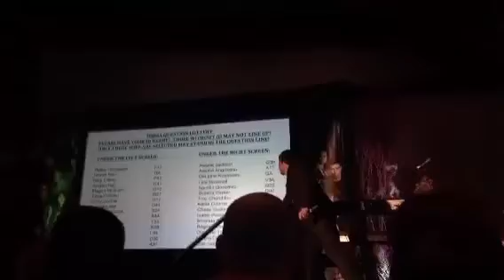ATLCON 2016 end of R2M + (FULL) Misha panel via periscope by @kamyb22 (kamy1234 on peri)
Go show some love for sharing -- & reminder that periscope is Not Meant For This -- this is intended to be the first/most complete video available, not the best.